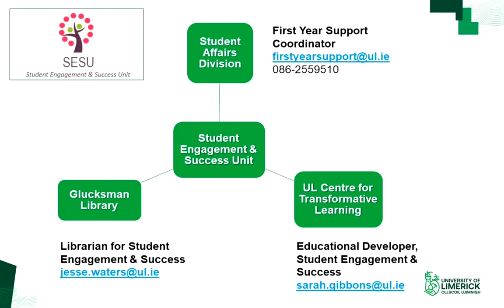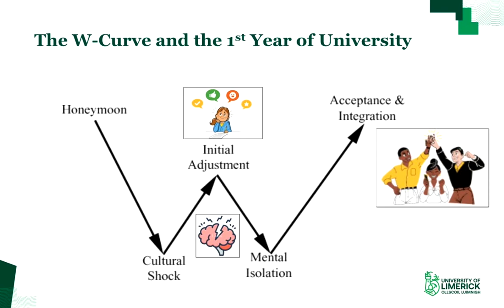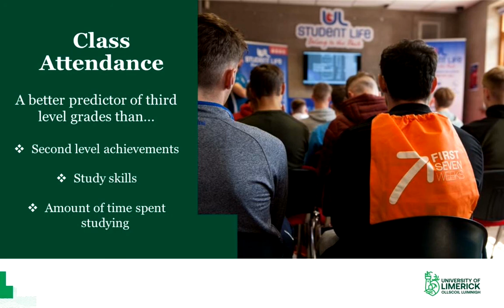The Transition to Third Level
The transition to third level education offers some amazing new experiences and opportunities for personal growth. However, it is also necessary to acknowledge that starting university is a big change for new students` academic, social, and personal lives. Students are likely to face issues in relation to these factors, and everyone will cope with these in a different way. The key is that whatever you feel or experience in these initial weeks it’s completely normal, and part of this experience.